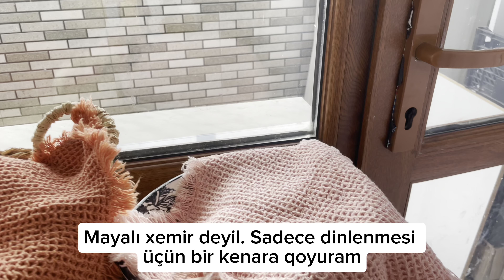Yeni evimde menimle bir gün 🌸💕/ temizlik, ev işleri. Qaynanamgilin bağına getdik🌷🌺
Salam dostlar. Necesiz? Sizin xoş reyleriniz mene motivasiya verir, ona göre yeni video yükledim 🥰 ümid edirem beyenersiz.